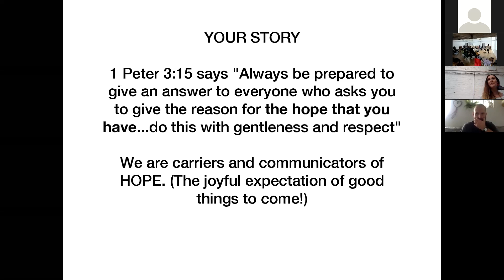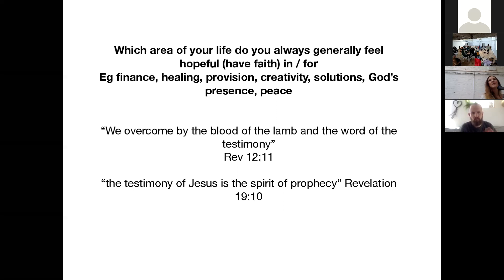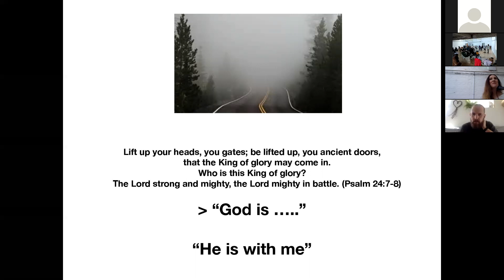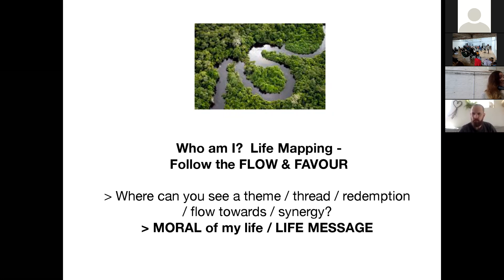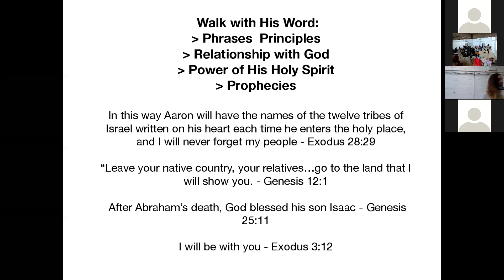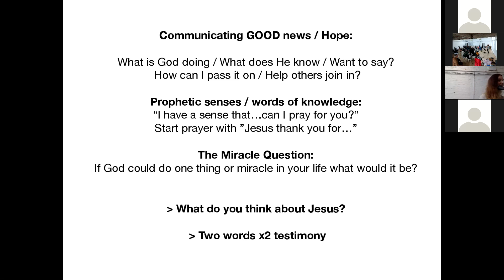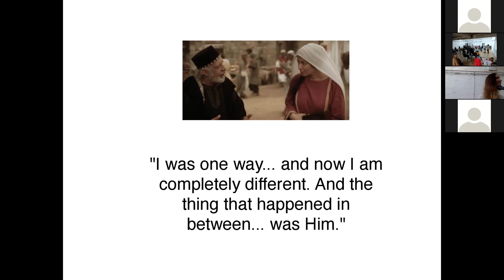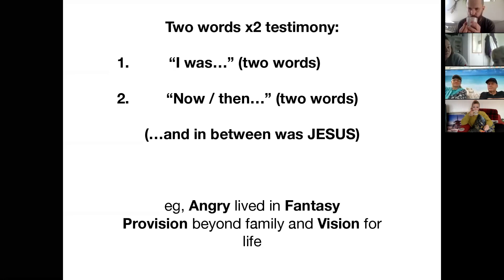LoveBristol Sunday Church 25th October 2020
Hellie talks about sharing testimony